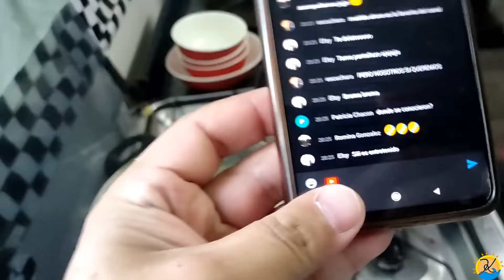ALCANZA PA IR A LA PLAYA? + COCINANDO CON KEI + PROYECTO COCINA